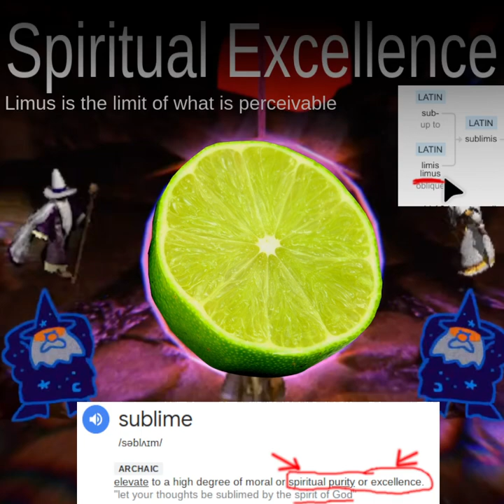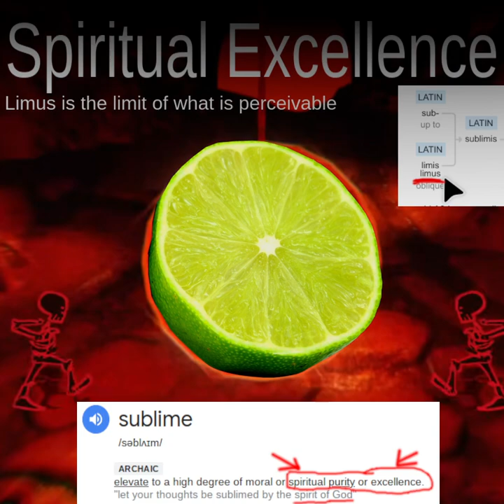Sub-LIME Spiritual Excellence